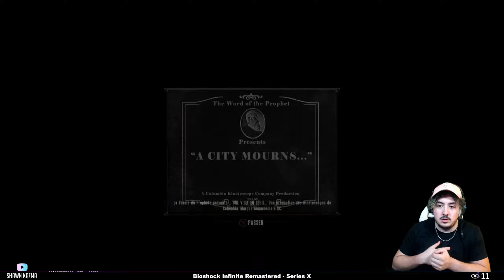RAPPORT DE CONFIANCE | BioShock Inifnite #06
Bon Visionnage ❗️